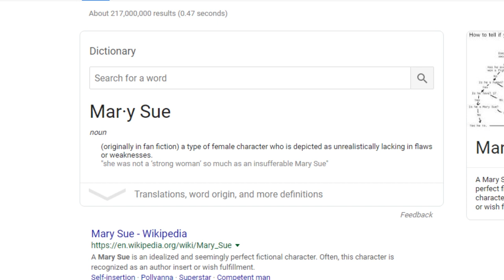Is Iris A "Mary Sue"? The Flash "Goldfaced" Rant & Review!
This weeks Flash turned back time on Iris West to force a plot that only served to show the writers arent paying attention.

JOIN THE AIRRICKVERSE!